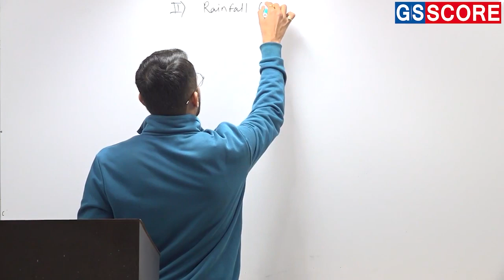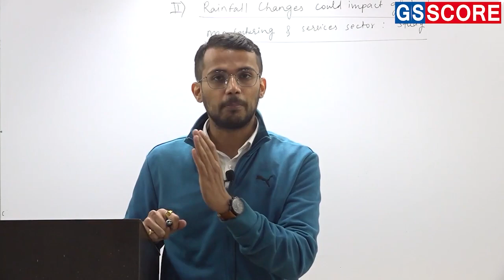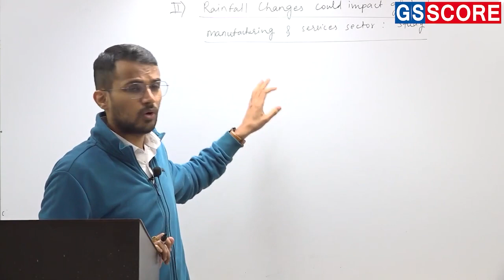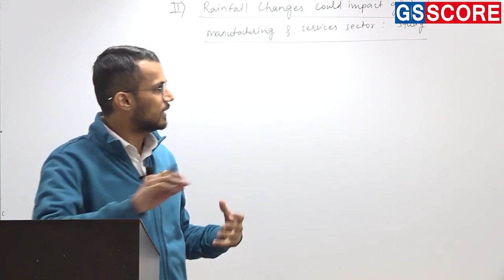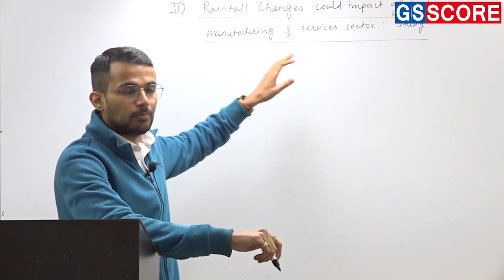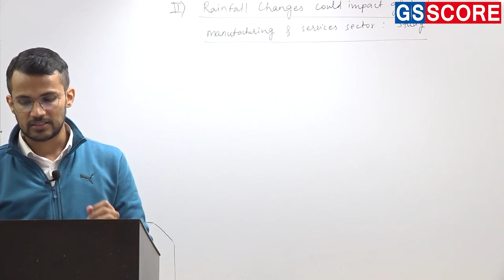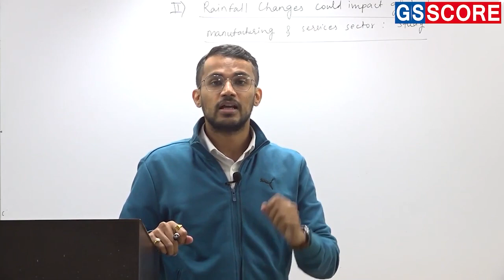GS ANALYST | Rainfall changes and impact on production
GS ANALYST : COVERAGE OF CURRENT ISSUES
Topic : Rainfall changes and impact on production
This series brings to you a comprehensive coverage of current and contemporary issues. You will get daily videos on a particular topic providing a holistic and multi-dimensional coverage. Objective of these videos is to equip you with the skill of Analytical learning. These small videos are excerpts from our current affairs classroom program GS Analyst.
GS Analyst is a specially choreographed course to understand the dynamism of Current Issues, which penetrates into each bit of the syllabus. If there is just one program you would like to take for your Civil Services preparation
GS ANALYST
Cover Your Syllabus through Current Affairs
To Know More About Course :